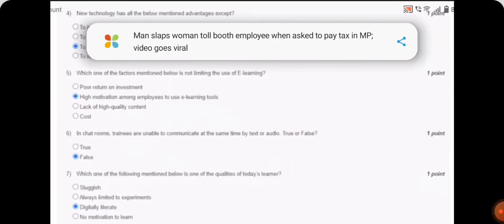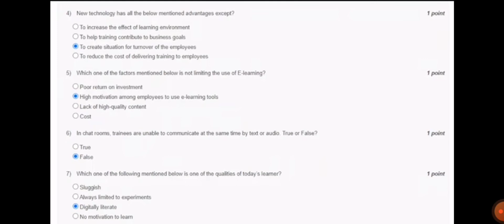💥Training of Trainers | Week 4 Assignment Solutions 2022 | Jul - Dec 2022 | NPTEL💥💥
COURSE- Training of Trainers
ORGANIZATON- IIT
PLATFORM- SWAYAM

In this video, you can solutions for assignment 4 - Training of Trainers.